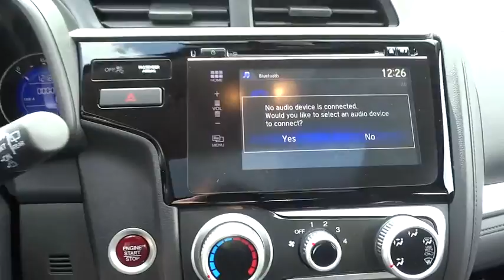2017 Honda Fit Reno, Sparks, Lake Tahoe, Mammoth, Northern Nevada H17280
2017 Honda Fit